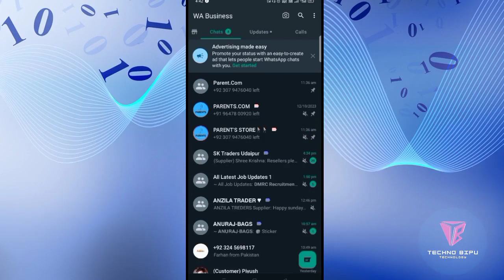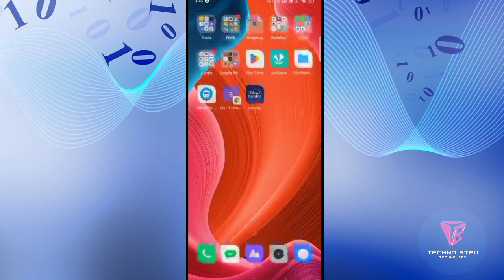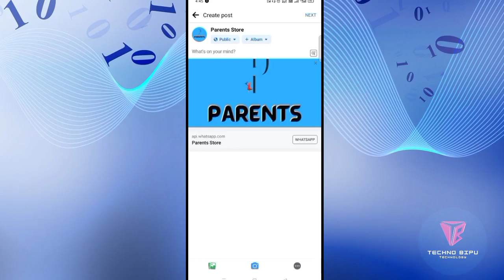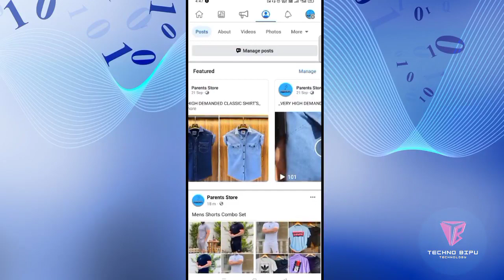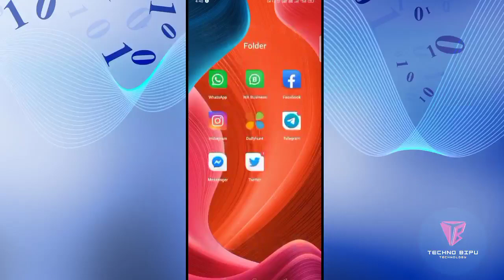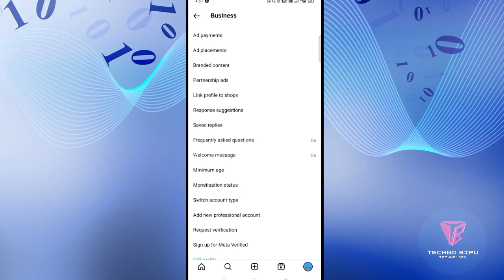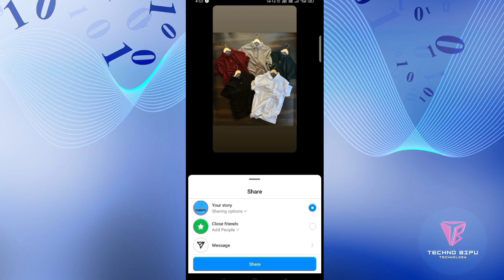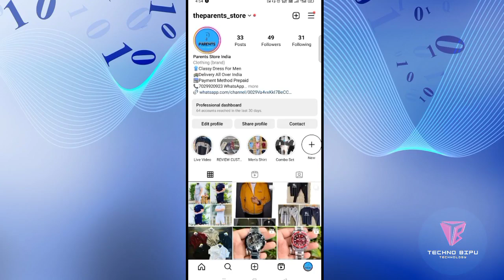Start Reselling Business | Listing Your Product On Social Media | Ecommerce Business Setup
Keep Supporting